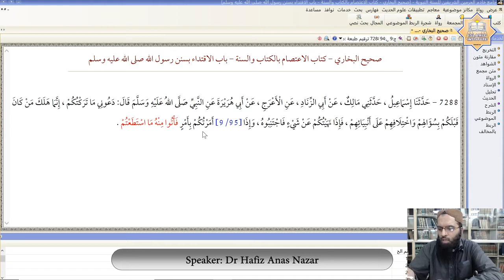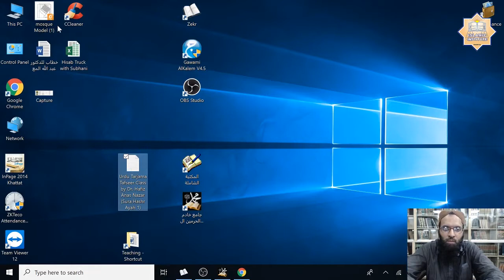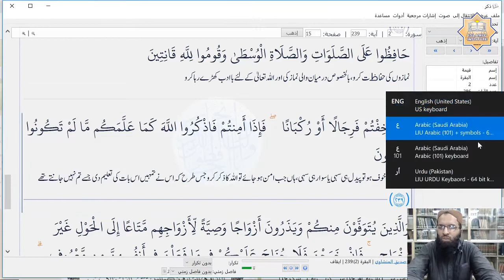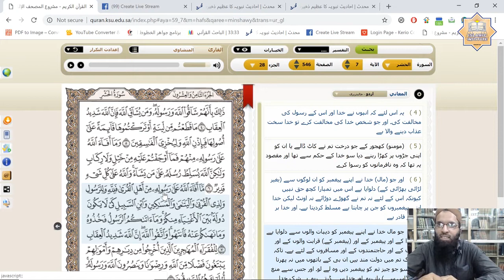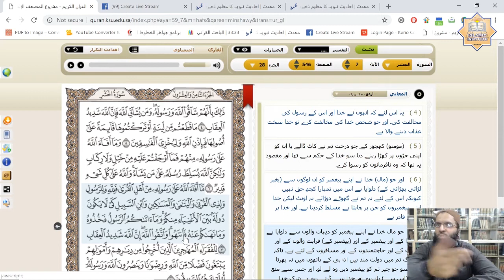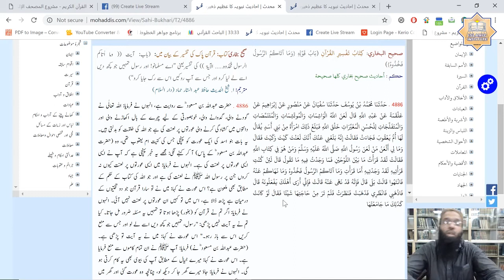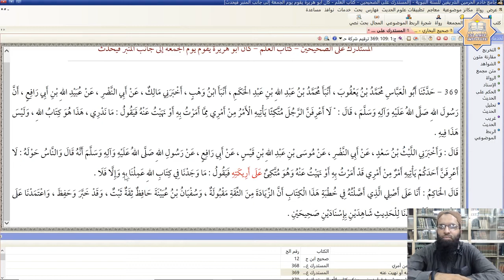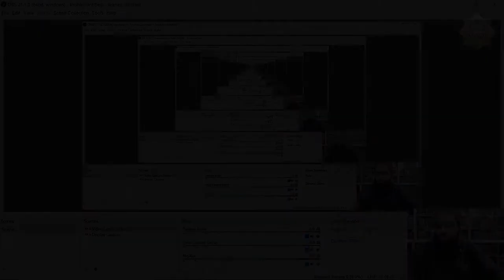Tarjamah & Tafseer Surah Hashr (Verse 6-7) by Dr. Hafiz Anas Nazar